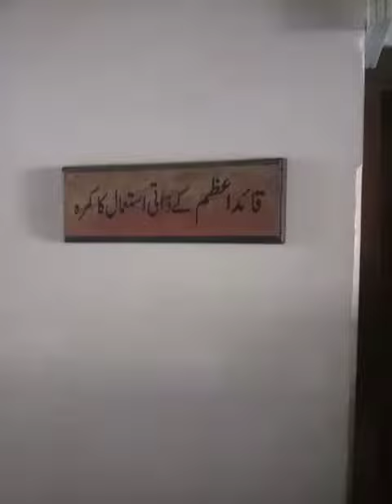v.respect fully of my heart Quaid e Azam residency ziarat❤️❤️❤️